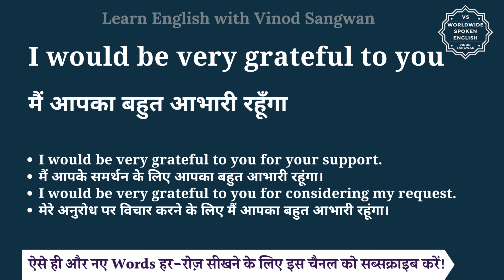I would be very grateful to you meaning in Hindi | I would be very grateful to you ka matlab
इस वीडियो में आप I would be very grateful to you का हिंदी में मतलब समझेंगे और साथ में I would be very grateful to you का pronunciation भी सीखेंगें यानि की आप I would be very grateful to you के अर्थ के साथ साथ ये भी सीखेंगें की I would be very grateful to you को कैसे बोले या I would be very grateful to you को बोलने का सही तरीका क्या है |

तो बस एक मिनट में सीखिए I would be very grateful to you को|
Let’s learn Hindi Meaning of I would be very grateful to you in detail.

I would be very grateful to you का हिंदी में अर्थ होता है
मैं आपका बहुत आभारी रहूँगा

I would be very grateful to you for your support.
मैं आपके समर्थन के लिए आपका बहुत आभारी रहूंगा।

I would be very grateful to you for considering my request.
मेरे अनुरोध पर विचार करने के लिए मैं आपका बहुत आभारी रहूंगा।

I would be very grateful to you को इन उदाहरणों से और अच्छे से समझ सकते हैं